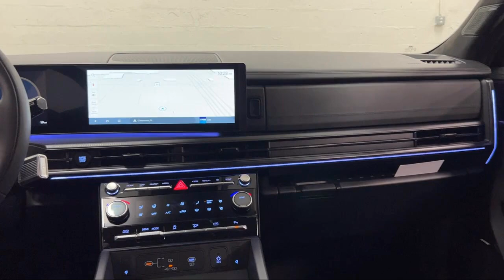2024 Hyundai Santa Fe Calligraphy FWD Rockville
2024 Hyundai Santa Fe Calligraphy FWD - Stock Number: H041571 - VIN: 5NMP54GL9RH041571.

Give us a call or visit our for more information about this or any of our other vehicles.

Fitzgerald Hyundai Clearwater New
27419 US Highway 19N